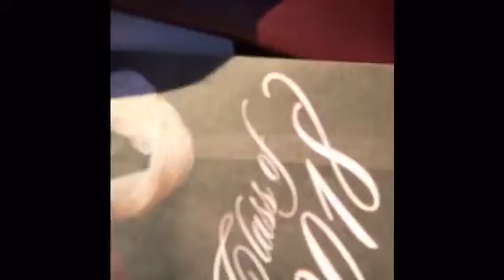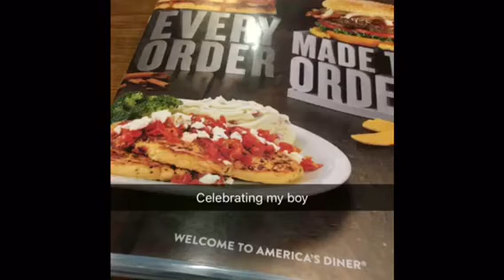Luis Graduation 👨‍🎓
Sorry that we haven’t vlog much, but today is your lucky day. Our oldest Luis graduated from high school and he’s adult life just begun.